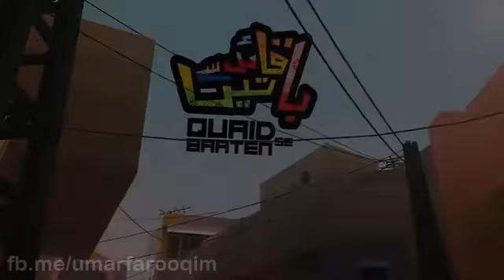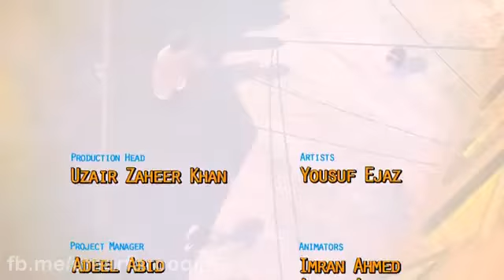Quaid say batai . Cartoon. Pakistan Zinda bad ♥️